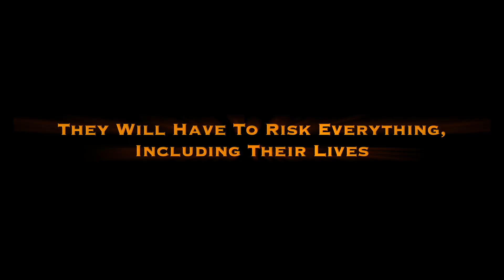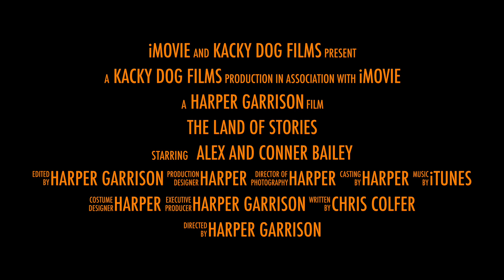The Land of Stories Movie Trailer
By: Harper